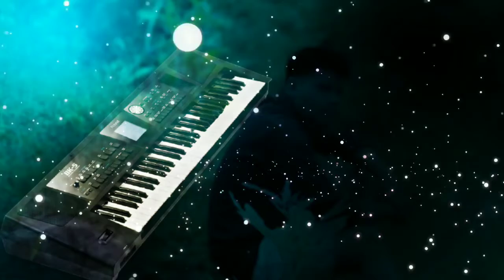new old instruments qwwali music/ @j👍